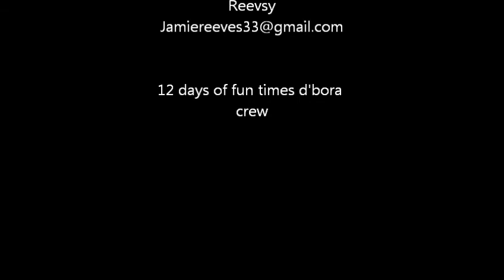D'bora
12 days of amazing waves Cheers to joey and the crew  D'bora